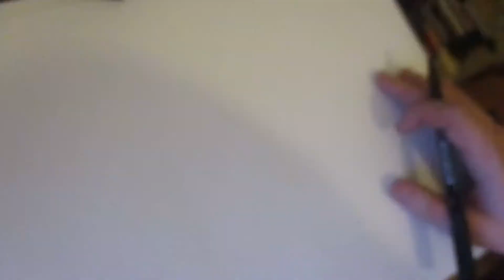Ink only speed drawing challenge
only had limited time to draw so thought i would see what could drawing in an hour, only using ink now pencil out line.